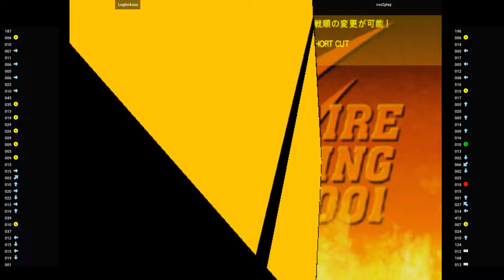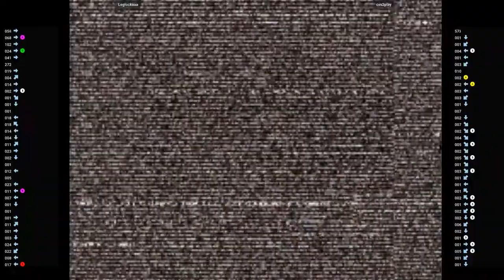CVS2 🕹 Leglockaaa VS cvs2play